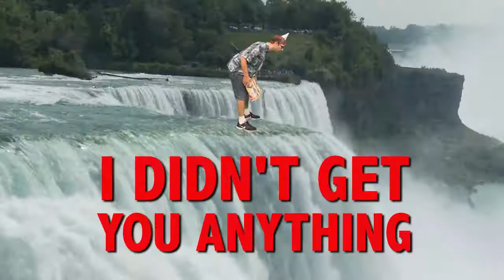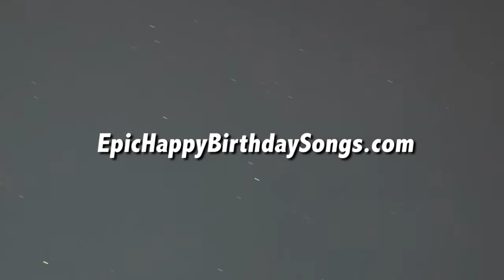HAPPY BIRTHDAY JESSE! This is your gift.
It is your birthday Jesse. I didn't get you anything! An epic happy birthday song.